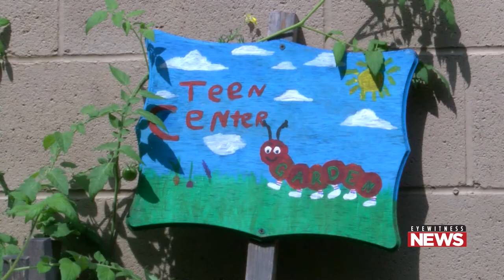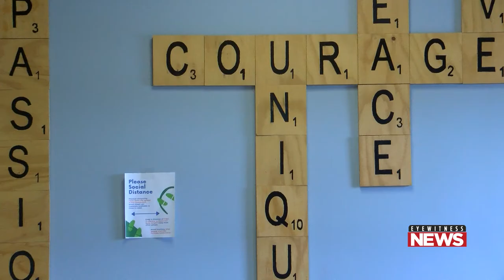Berwick Teen Center